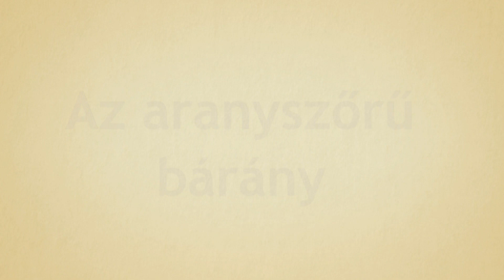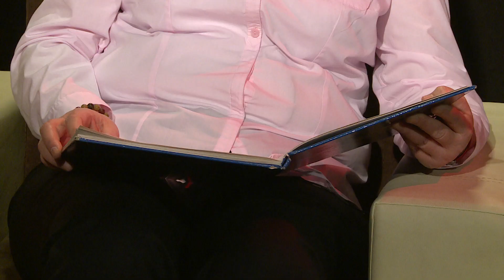Az aranyszőrű bárány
Mesél: Major Mária, Katona Úti Tagóvoda